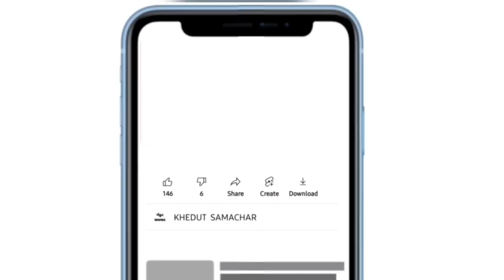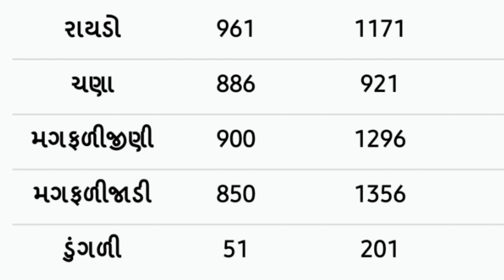commodity prices 06.04.2022 Gondal marketing yard na bhav|ગોંડલના ભાવ | saurashtra aajn bajar bhav